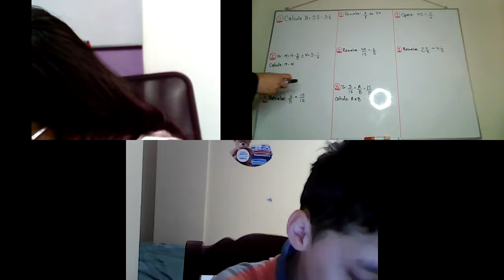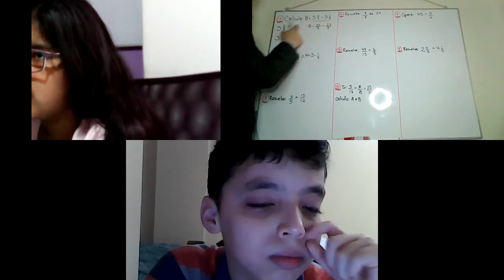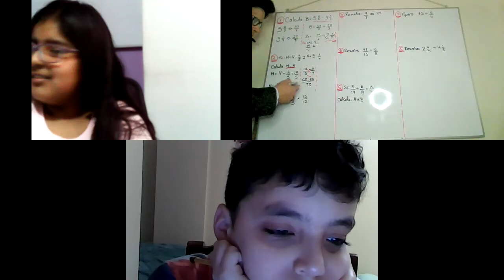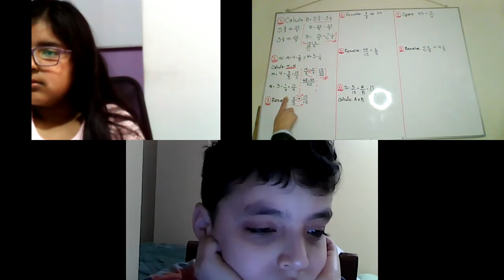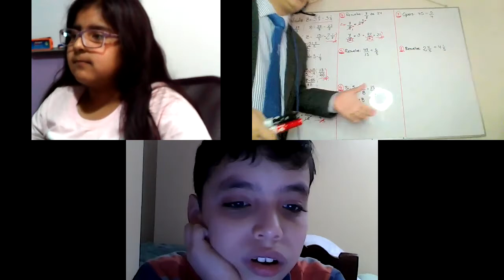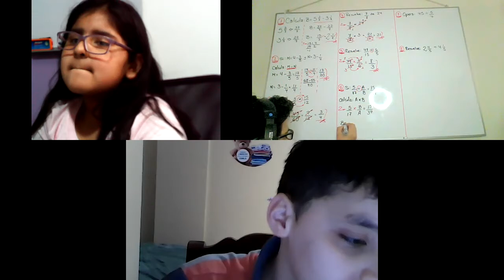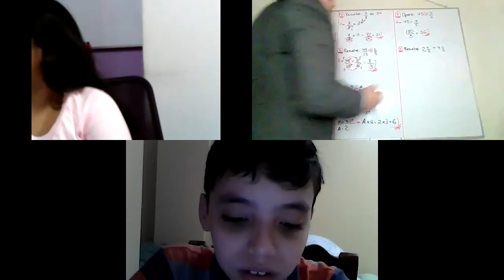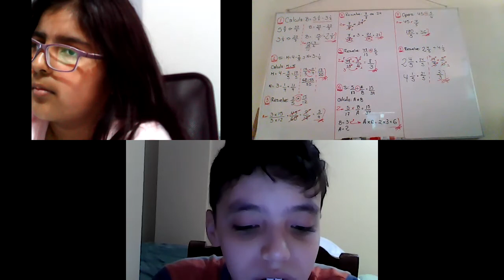CLASE 4 ARITMETICA 4 GRADO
MISCELANEA DE PROBLEMAS